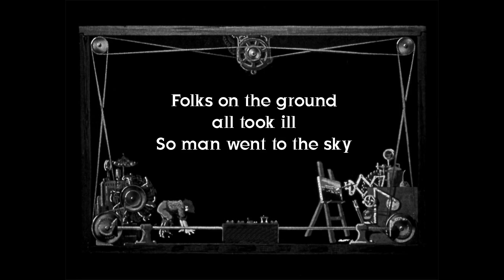Cloud Empire Trailer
Take the fight to the Cloud Empire